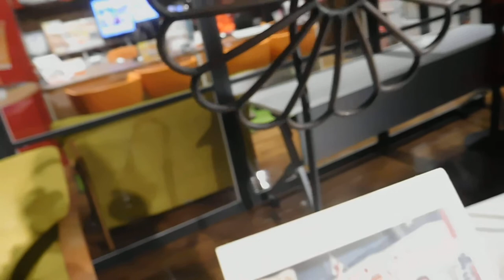DSCN4905横浜ガスライトフェスティバル20171031ＪＣＯＭスタジオ